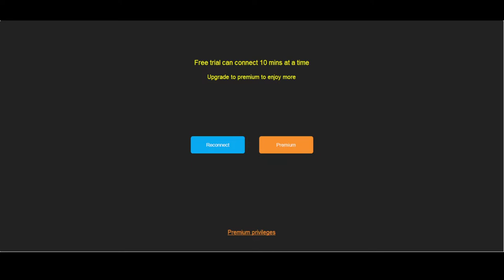Thar Nge Live Stream